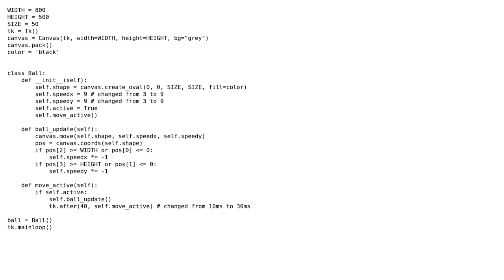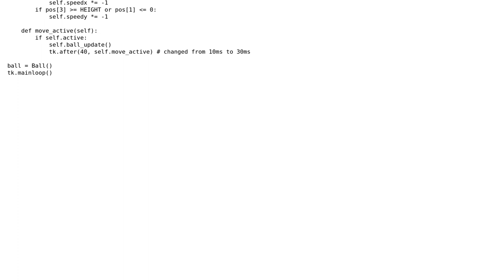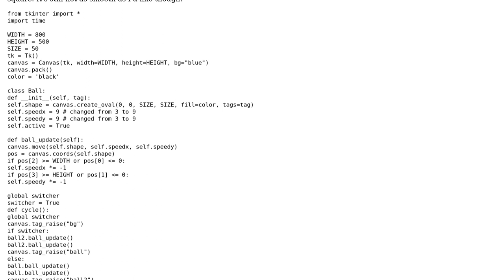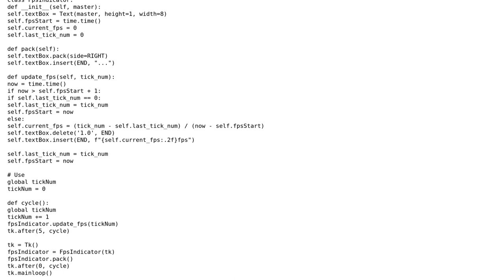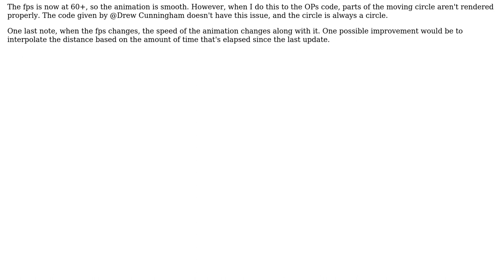Code Review: Python tkinter bouncing ball animation (3 Solutions!!)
Code Review: Python tkinter bouncing ball animation

With thanks & praise to God, and with thanks to the many people who have made this project possible! | Content (except music & images) licensed under CC BY-SA | Music | Images & others | With thanks to user sheldonzy user Drew Cunningham user Bryan Oakley user Airistotal user 200_success and the Stack Exchange Network Trademarks are property of their respective owners. You are responsible for your own actions.